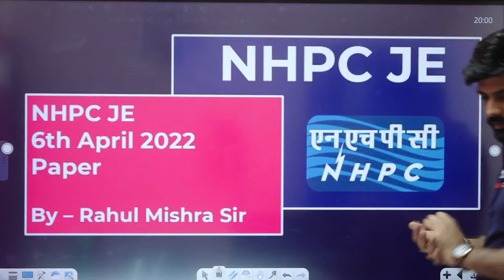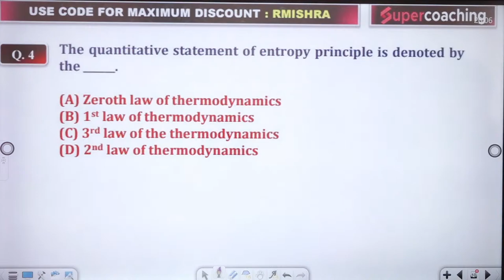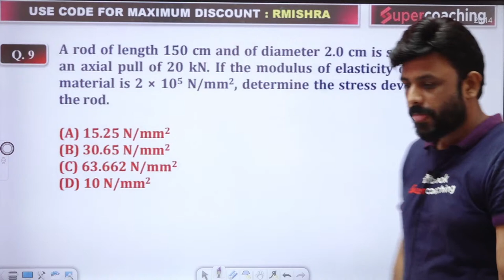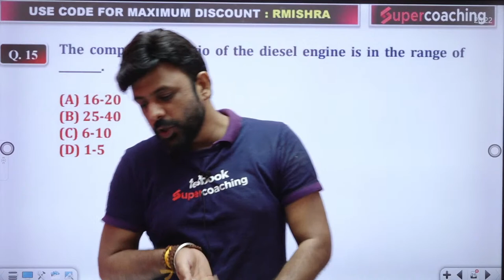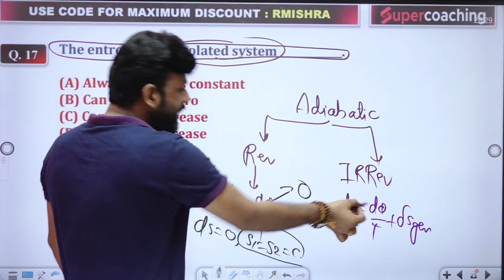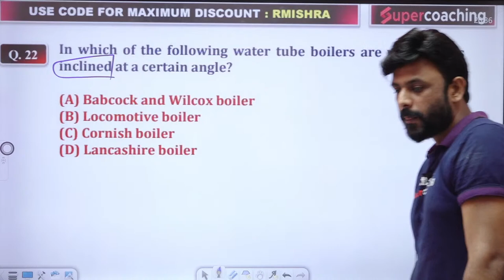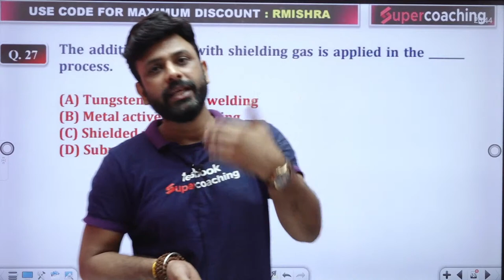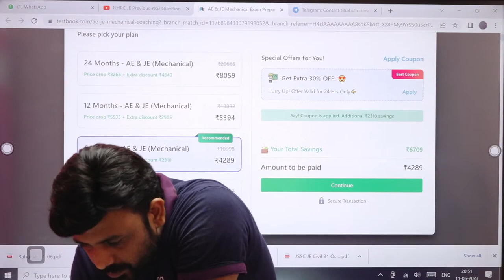NHPC JE Previous Year Question Paper Mechanical | NHPC JE Recruitment 2023 | Rahul Sir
NHPC JE ME 2023 | NHPC JE Mechanical Classes 2023 | NHPC JE Mechanical PYQs | NHPC JE Mechanical Previous Year Question Paper | NHPC JE Previous Year Question Paper Mechanical

1. 30+ Courses by Super Teachers
2. 2500+ live classes by Experts
3. Dedicated doubt clearing sessions.
4. Take the advantage of real-time interaction with India’s best teachers
5. 500+ study notes for all subjects
6. 1000+ Full Mock Tests